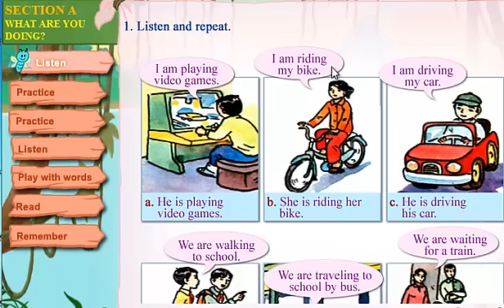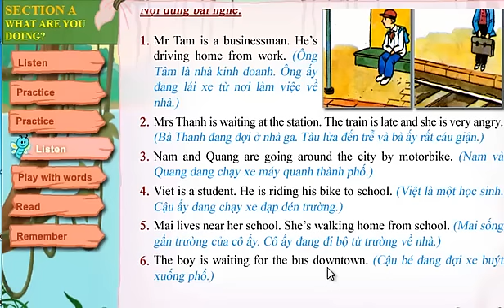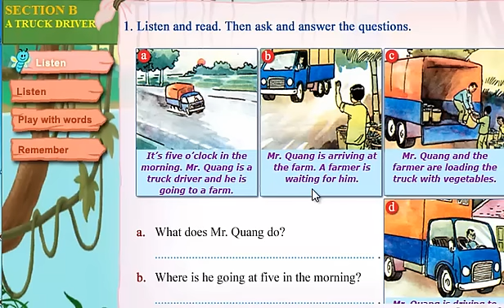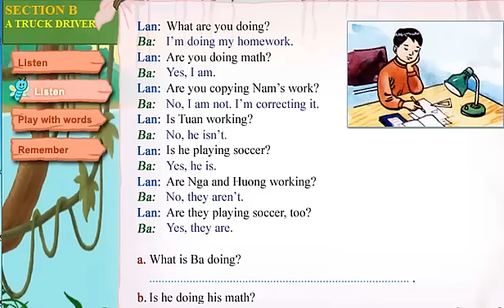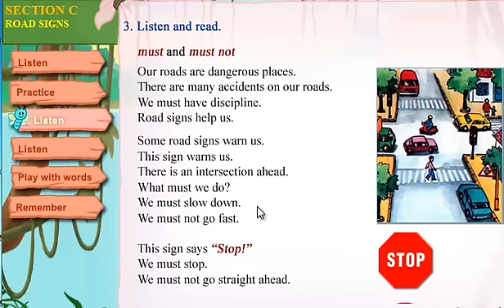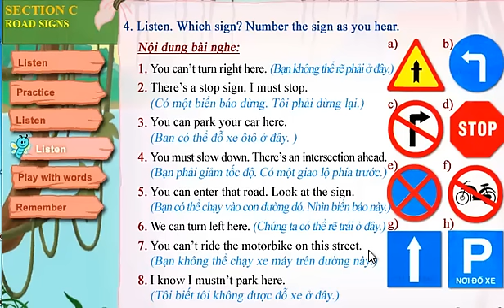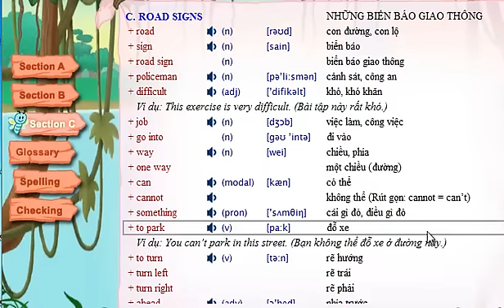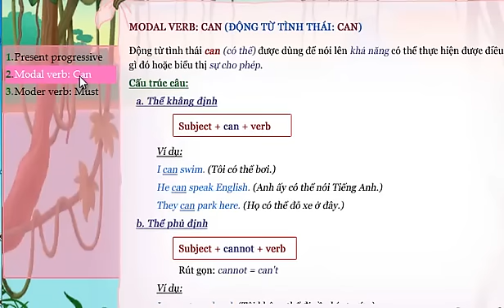Tiếng Anh Lớp 6 Unit 8 OUT AND ABOUT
ĐĂNG KÝ (Miễn phí) ĐỂ NHẬN VIDEO MỚI NHẤT NHÉ
Hãy chia sẻ video để ủng hộ 2K Vlogs  nhé !